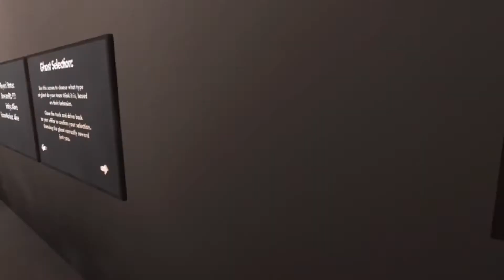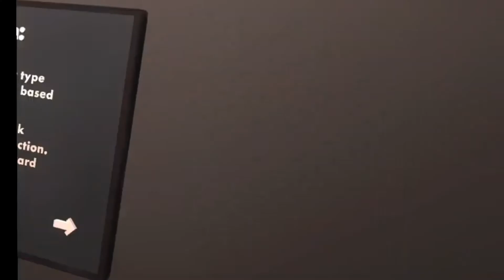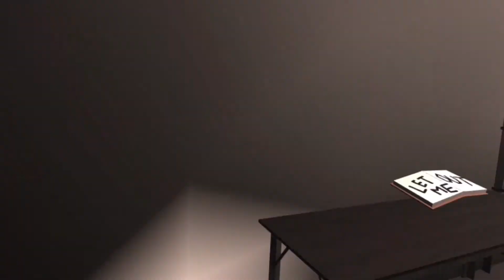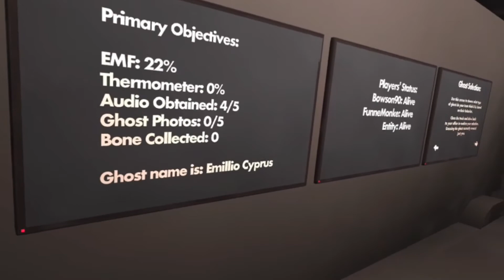“IS THAT SQUID GAMES GIRL!?!?”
Squid games girl is here, as a ghost of course